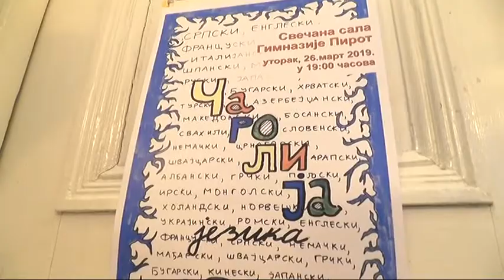ČAROLIJOM JEZIKA PREDSTAVLJENA JEZIČKA ODELJENJA PIROTSKE GIMNAZIJE